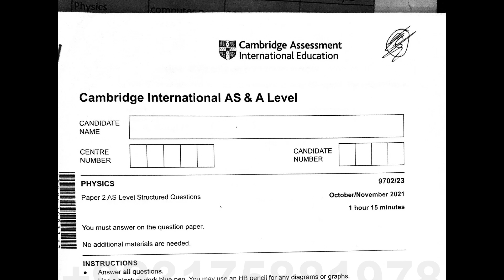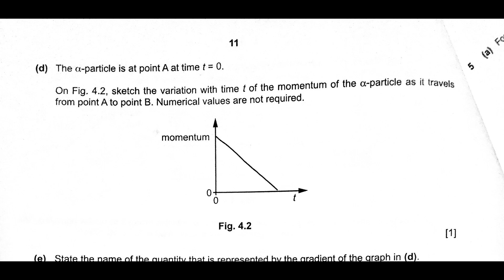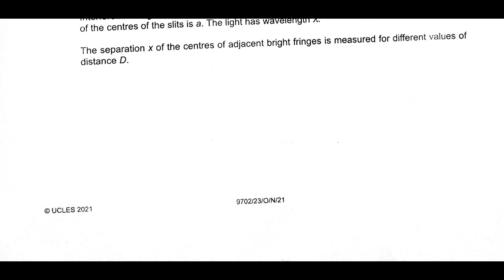Solved Physics 9702 w21 ms 23 A Levels Academy Islamabad